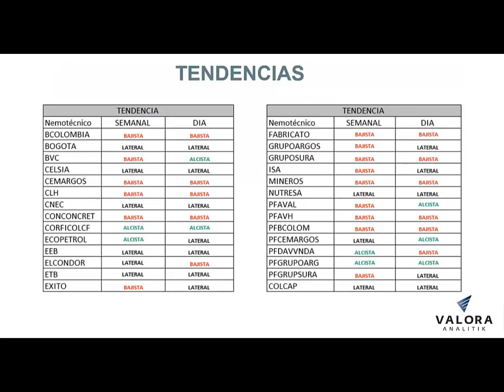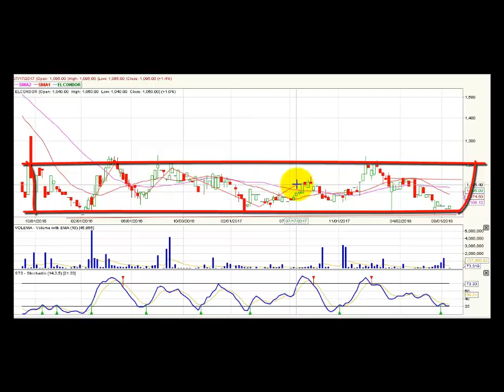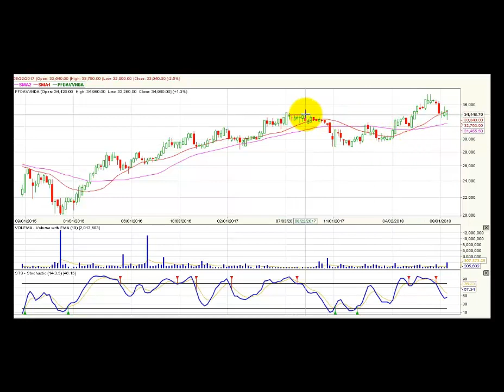Video análisis técnico - Agosto 27 @BVCColombia COLCAP BVC ValoraAnalitik Suscríbase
El índice Colcap de la Bolsa de Valores de Colombia mantiene su estructura lateral.

Ecopetrol se valoriza al cierre de la semana el 5.7% logrando su mejor cierre en este marco de tiempo en el año 2018. Conconcreto cierra la semana con un descenso del 19.4%.